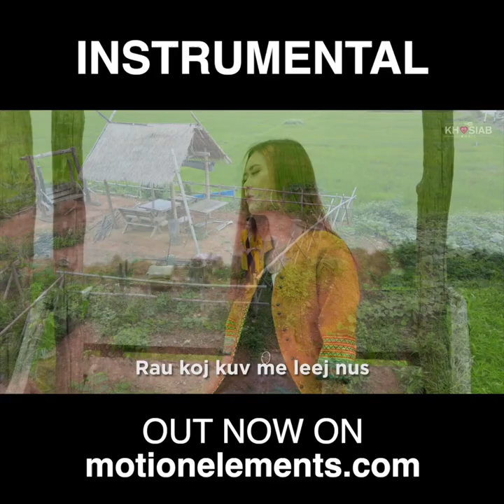(Instrumenta) Koj rooj tshoob - Zuag Paj Xyooj (motionelements.com)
Thanks Support Us!!!